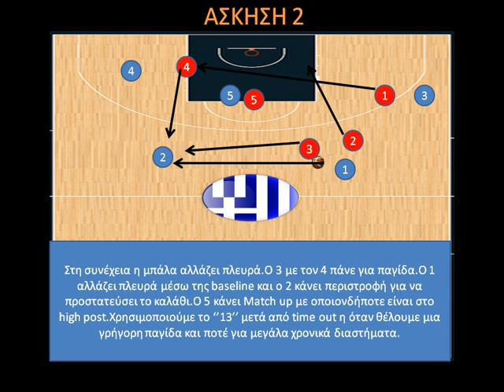ΑΣΚΗΣΕΙΣ ΠΑΓΙΔΑΣ-ΑΣΚΗΣΗ 2